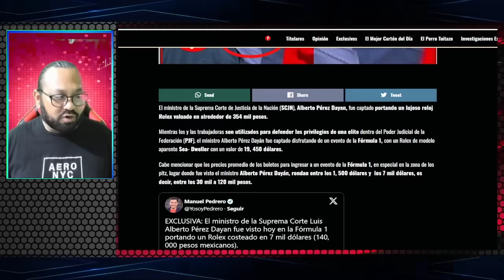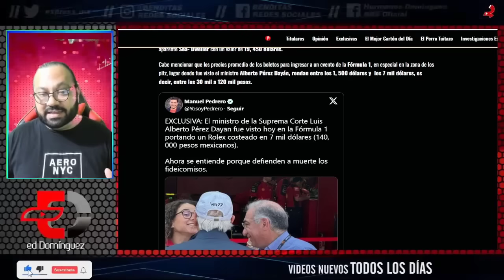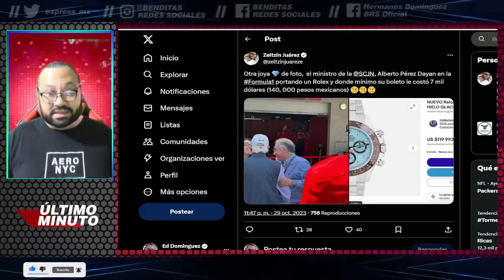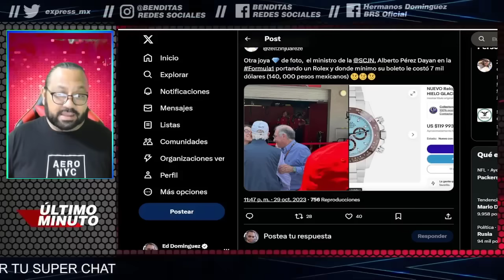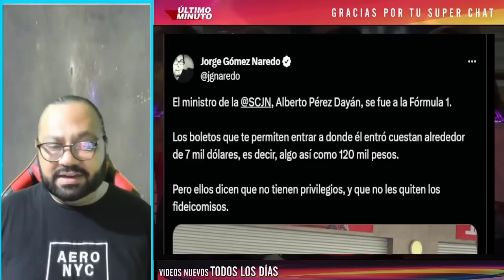¡NORMA PIÑA EN SHOCK! MINISTRO DE LA SUPREMA CORTE POSEE INMENSA FORTUNA